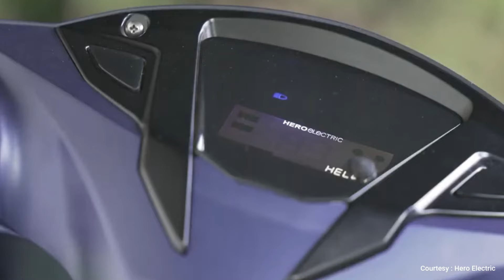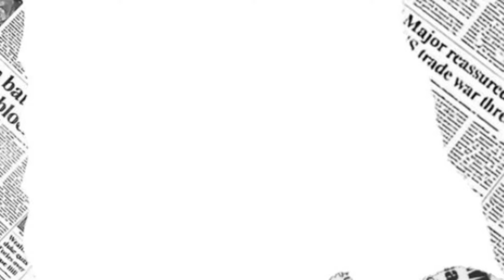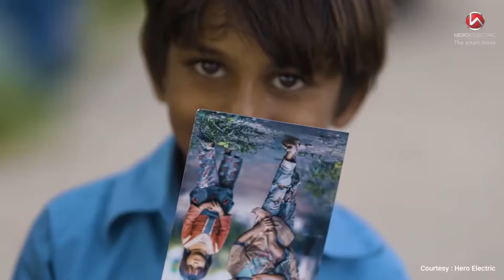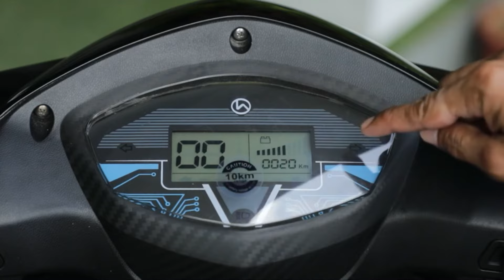From Hero to Zero: The Rise and Fall of Hero Electric in India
In the dynamic landscape of India's electric vehicle (EV) market, few names have commanded as much attention and respect as Hero Electric. Once hailed as the undisputed market leader, Hero Electric's journey has been a rollercoaster ride of triumphs, challenges, and unexpected turns. 🚀

Join us as we delve deep into the story behind Hero Electric's rise to prominence, its strategies for dominating the EV sector, and the factors that have led to its current struggle on the brink of market exit. 📉

From its inception, Hero Electric captured the imagination of Indian consumers with its promise of eco-friendly mobility solutions and futuristic technology. With a robust lineup of electric scooters tailored to meet the needs of urban commuters, the company quickly established itself as a pioneer in the EV space. 🛵

However, the path to success was fraught with obstacles. Despite initial enthusiasm, Hero Electric faced fierce competition from both domestic players and international giants entering the Indian market. As rivals introduced cutting-edge innovations and expanded their reach, Hero Electric found itself grappling with declining sales and eroding market share. 🤔

The story of Hero Electric serves as a compelling case study of the challenges inherent in navigating India's rapidly evolving business landscape. Through meticulous analysis and insightful commentary, we uncover the pivotal moments that shaped Hero Electric's trajectory – from its groundbreaking product launches to its strategic partnerships and marketing campaigns. 💡

Moreover, we explore the external factors that have contributed to Hero Electric's current predicament, including shifting consumer preferences, regulatory hurdles, and the emergence of new market entrants. As the EV industry undergoes seismic shifts, Hero Electric must confront the harsh realities of a fiercely competitive market – or risk fading into obscurity. 🌐

But amidst the uncertainty lies a glimmer of hope. Despite its setbacks, Hero Electric possesses the resilience and ingenuity to adapt to changing market dynamics and reclaim its status as a formidable player in the EV ecosystem. By embracing innovation, forging strategic alliances, and reimagining its brand identity, Hero Electric can chart a course toward sustainable growth and renewed relevance. 🌱

Intrigued? Hit the play button and embark on a journey through the highs and lows of one of India's most iconic brands. Your insights and comments are invaluable as we navigate the complex landscape of the EV industry and unravel the mysteries behind Hero Electric's rise and fall. Don't miss out on this captivating exploration of innovation, ambition, and the relentless pursuit of excellence. 🔍✨

About Turboverse

Welcome to Turboverse, your ultimate destination for a riveting journey through the captivating world of automobiles!
Immerse yourself in a treasure trove of fascinating topics that traverse the past, present, and future of the automotive realm. Whether you're a seasoned car enthusiast or just curious about the incredible history and cutting-edge innovations, Turboverse has something special in store for you.

Step back in time with us as we unveil the rich heritage of iconic vehicles, delve into the stories of legendary manufacturers, and celebrate the trailblazers who have shaped the automotive landscape. From vintage classics that have stood the test of time to forgotten gems waiting to be rediscovered, our historical explorations are bound to keep you hooked and amazed.

Turboverse isn't just a channel; it's a vibrant community of passionate automotive enthusiasts like yourself. Join us on an exhilarating ride through time and explore the captivating tales of the automotive industry's past, present, and the promising future that awaits! 🏁✨